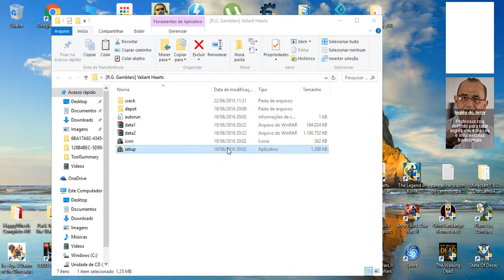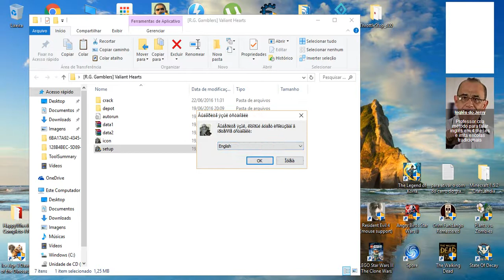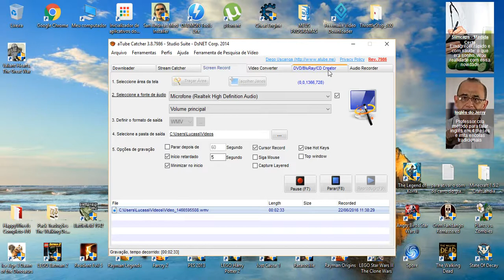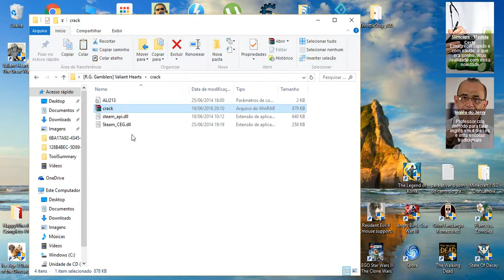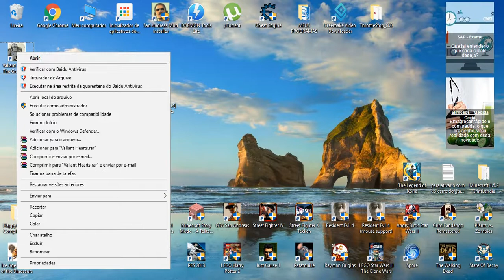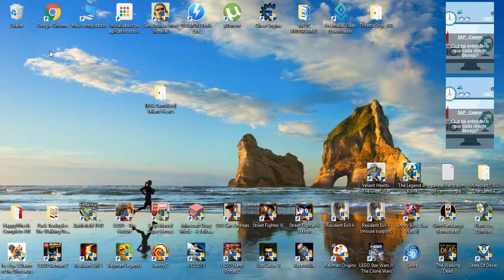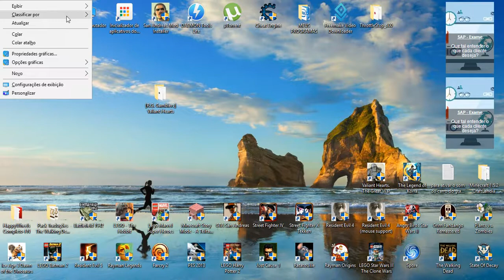Como Baixar e Instalar Valiant Hearts The Great War para PC em Portugues